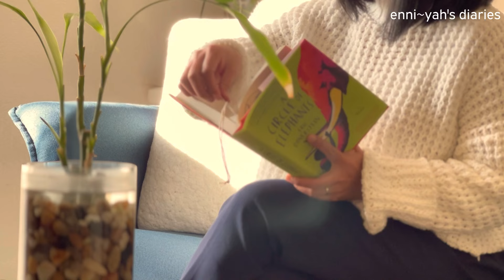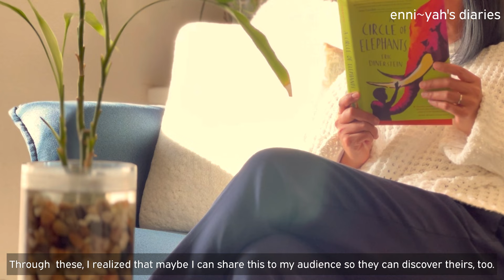Inspire Yourself Not to Give Up 🪴 Why Am I On Youtube | Visual Diary | Ep 24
Dear Small Youtubers:
Recently, I've been asking myself why am I on Youtube? I've been asking this question again and again to myself. This visual diary with some of the daily snippets of my life gives you the positive benefits of making  Youtube videos in my life. I hope you enjoy watching this and inspire you not to give up❤️